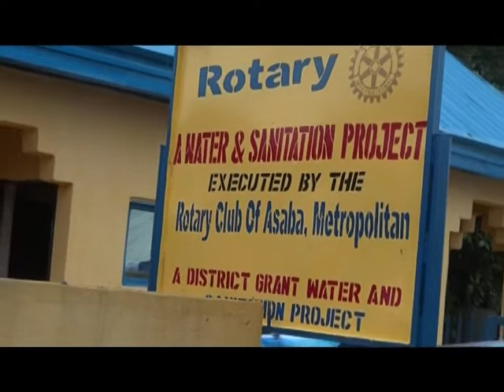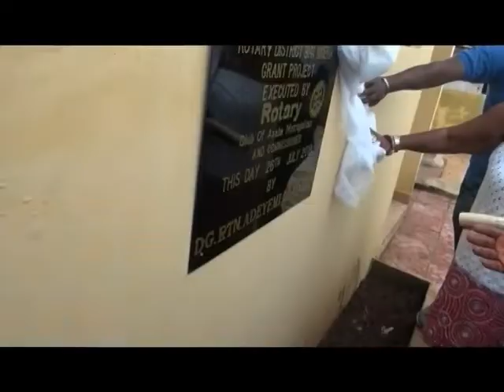ROTARY INT'L DISTRICT 9141 NIGERIA INSTALLATION CEREMONY OF DG OLADOKUN ADEYEMI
ROTARY INT'L DISTRICT 9141 NIGERIA INSTALLATION CEREMONY, PROJECT COMMISSIONING, POLIO ROAD SHOW, AND LOTS MORE...